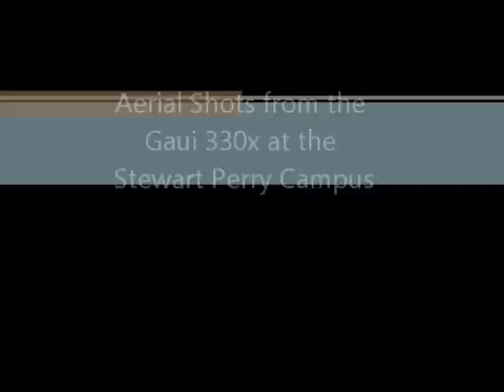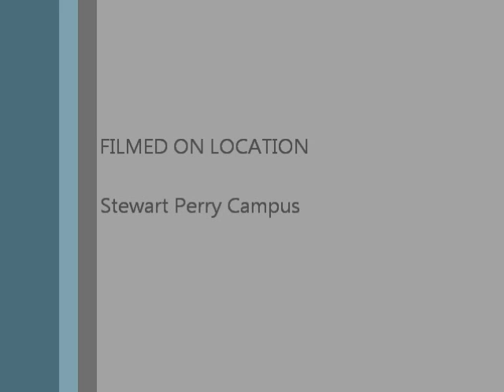Stewart Perry campus high altitude 1/27/11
Flying the Gaui 330x -s at lunch with the Flip Mino. Altitude unknown, your guess is as good as mine, 1000 ft. or so? all I know is that I couldn't see the quad for about 20 seconds it got so small in the sky. Camera was pointed at a downward angle to get decent pictures.